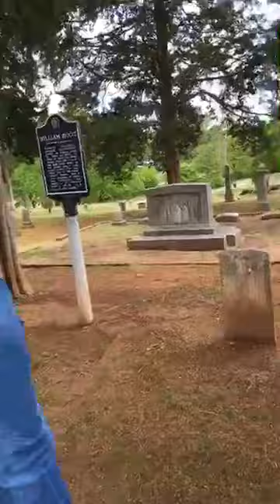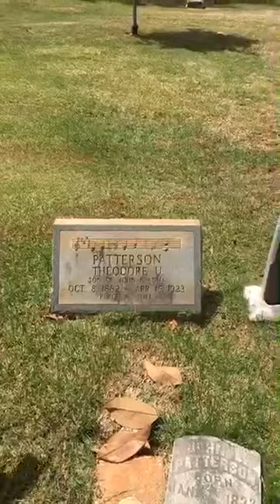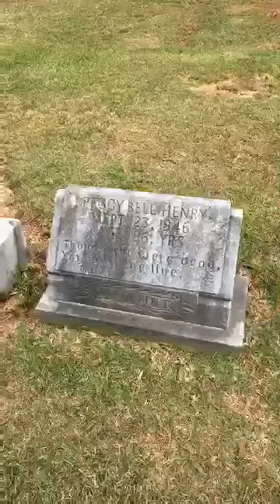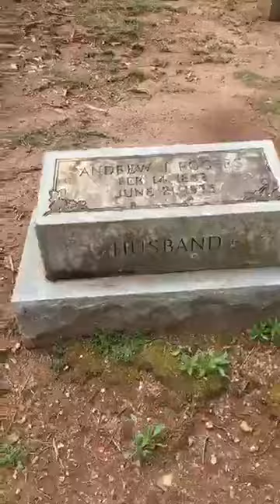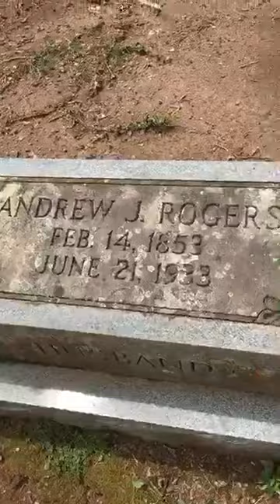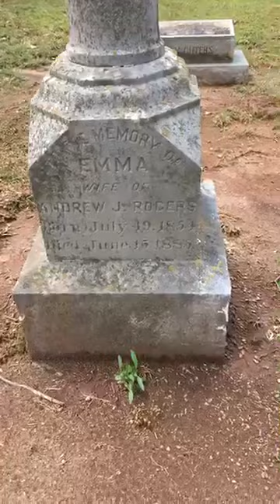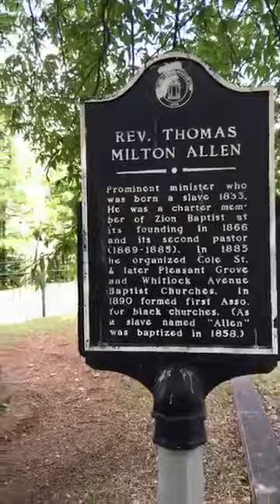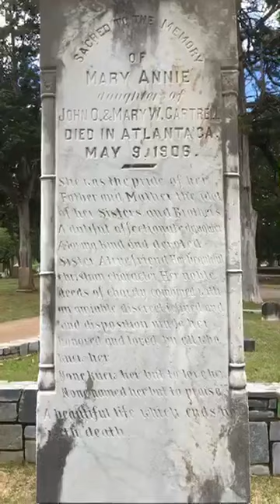Marietta City Cemetery Tour-Part 2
April 24, 2020--We are back at the City Cemetery!  The cemetery can't be done in just one tour so the Museum's Collections Manager and Curator had to go back.  Hear the story of a leg but no body,  the Rogers Brothers, Rev. Allen and the Lady in Black.